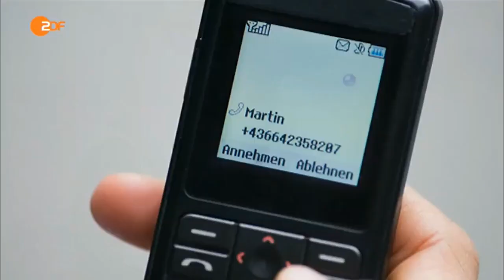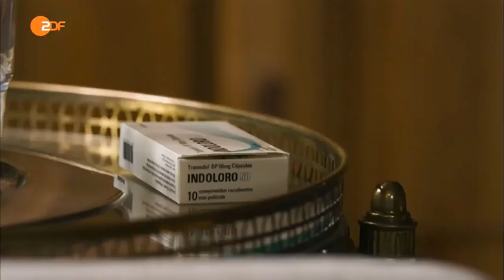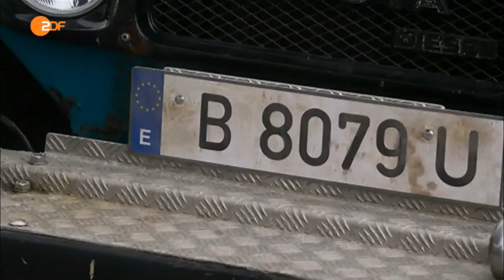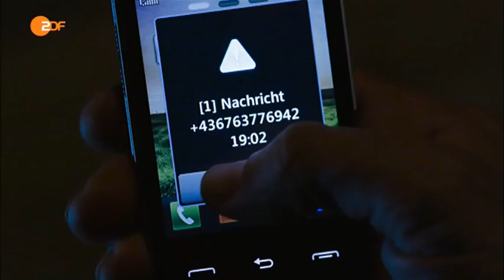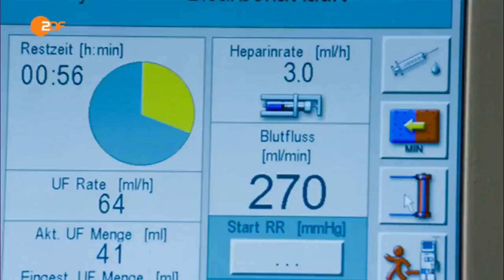Der Bergdoktor Enttäuschte Erwartungen Folge 79 Staffel 8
In Ellmau taucht überraschend Marie Wiesgott auf. Vor Jahren ist sie nach Spanien gegangen anstatt im familieneigenen Modengeschäft mitzuarbeiten. Ihre Tochter Jenni wächst seither bei Maries Mutter Johanna auf, die ihr diesen Verrat nie verziehen hat. Prompt bekommt die alte Dame Herzrasen, als sie von Maries Rückkehr erfährt. Bergdoktor Martin Gruber wird konsultiert, der neben der Großmama bald auch eine zweite Patientin aus dem Kreis der Familie Wiesgott zu betreuen hat. Marie ist nämlich unheilbar krank.